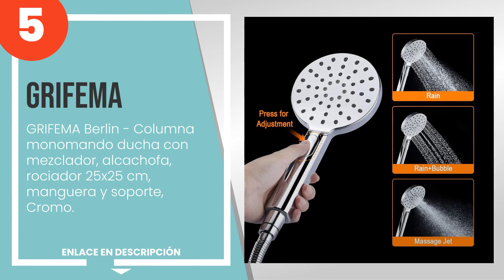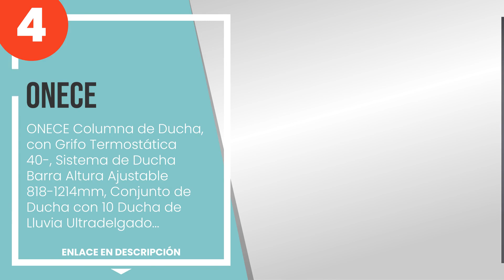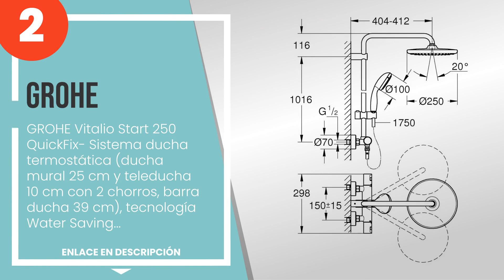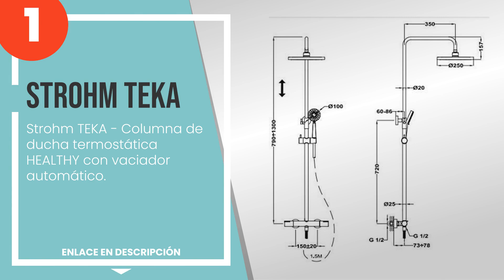Las 5 mejores barras de ducha con mezclador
1) Strohm TEKA - Columna de ... » Amazon
2) GROHE Vitalio Start 250 Q... » Amazon
3) GROHE Vitalio Start 250 Q... » Amazon
4) ONECE Columna de Ducha, c... » Amazon
5) GRIFEMA Berlin - Columna ... » Amazon

✋ Aquí están las 5 mejores barras de ducha con mezclador, disponible en el mercado.

00:00 - Intro
00:08 - 5) GRIFEMA Berlin - Columna monomando ducha con mezclador, alcachofa, rociador 25x2...
01:01 - 4) ONECE Columna de Ducha, con Grifo Termostática 40-, Sistema de Ducha Barra Altur...
01:51 - 3) GROHE Vitalio Start 250 QuickFix- Sistema ducha con desviador (ducha mural cuadr...
02:29 - 2) GROHE Vitalio Start 250 QuickFix- Sistema ducha termostática (ducha mural 25 cm ...
03:15 - 1) Strohm TEKA - Columna de ducha termostática HEALTHY con vaciador automático.